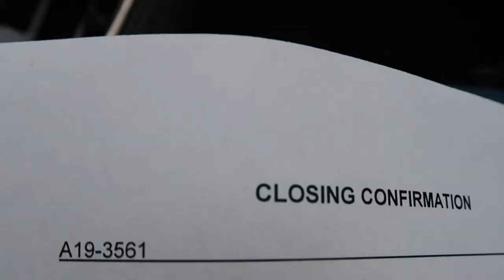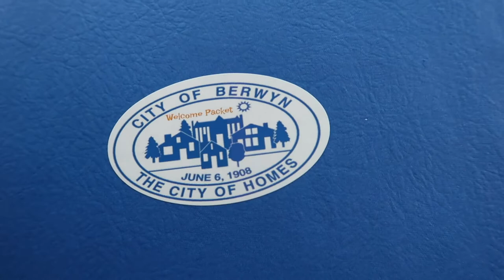WE BOUGHT A HOUSE! | Closing Day Vlog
Well it's not Thursday, a day late and one might say a few dollars short because WE BOUGHT A HOUSE! Get ready to hear us say that a lot. Kevin, I love you DEARLY.

Be kind to yourself and be kind to others.